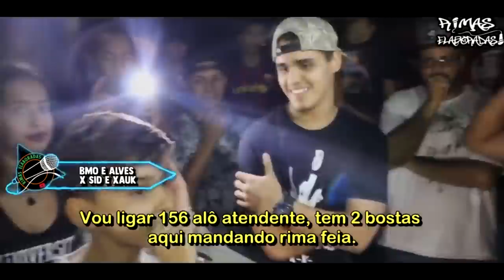16 MINUTOS que PASSAARAM dos L1MITES!